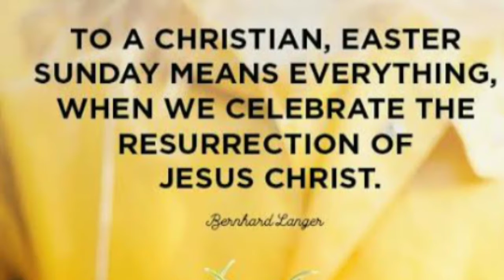Happy easter/easter status